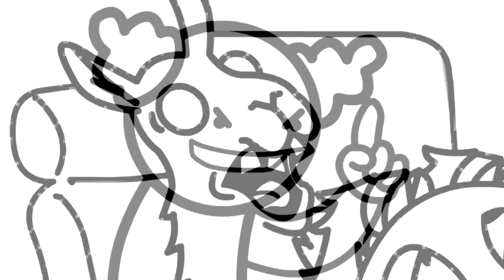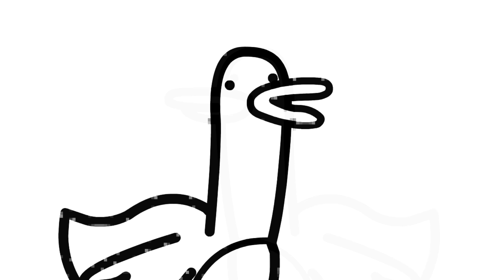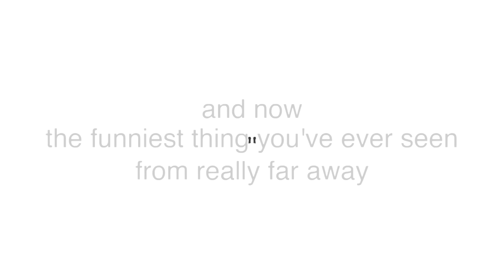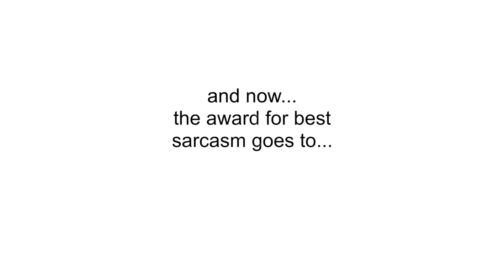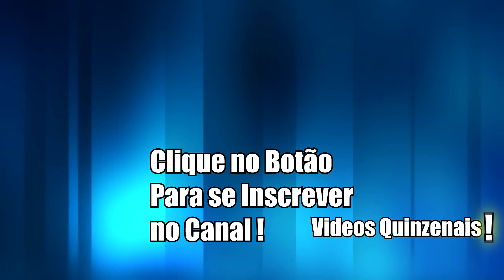ASDFMOVIES: A COLETÂNEA (DUBLADO PT-BR)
►Link para o vídeo original do canal Tomska (PLEASE SUPPORT THE ORIGINAL CREATOR,WE OWN NOTHING BUT THE DUB)

Venha se divertir assistindo as curtas mais famosas do youtube,100% dubladas

JGDUBLAGENS:ONDE A ARTE GANHA VOZ !